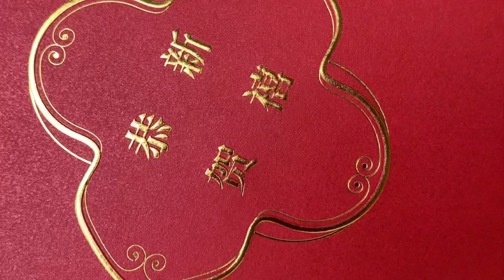黄家贺岁影片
黄家贺岁影片（特别版）

㊗️各位
新年快乐 🎉
平安健康✨
🐂年越来越好🥳💫🧧